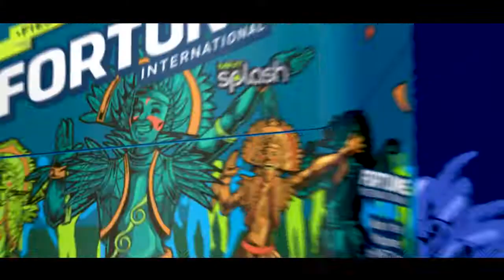Fortune Commercial / Fiesta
Director: Ted Mosuela
Client: PMFTC
Agency: Amplify
Production: H2O Studio
VFX: H2O Studios
Version: 20s